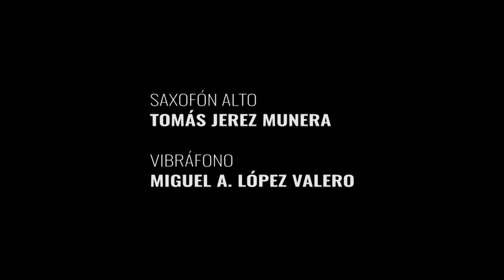GLUCK - ORFEO ED EURIDICE: Dance of the Blessed Spirits.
Tomás Jerez Munera, saxophone.
Miguel Ángel López, vibraphone.

Live recorder.
producciones GÜINDOS VISTA STUDIO
Fernando Vieta & Antonio Arribas

Tomás Jerez Munera received the Honor Prize in Saxophone in 1997, granted by the Real Conservatorio Superior de Música de Madrid.
 In 2002, he was awarded with the First Prize in the IV International Saxophone Competition “Villa de Benidorm”.
In 2003, he was shortlisted among saxophonists from all Europe by the European Union Youth Wind Orchestra (EUYWO) to go on a tour around Germany, France, Holland, Belgium, and Luxembourg.
 He performs as a internacional soloist in many international Music Festivals: Internacional Saxophone Festival in Teror (Gran Canaria), X Ciclo de Música Actual de Badajoz, support by CNDM, X Ciclo de Conciertos de Música Contemporánea BBVA Foundation –Bilbao 2019-20–, International Saxophone Festival-Sczecin (Poland), IX International Old Music Festival in Gijón (Spain) -in both of them he was performing together with the group Sax Antiqua, International Festival of Music in Palma, V Latin American Congress of Composers, Conductors, and Arrangers of Symphonic Bands and Ensembles, International Festival Saxophone in Palmela 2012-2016 (Portugal), International Saxophone Academy (Porto- Portugal), XII World Congress of Saxophone (Montreal, Canada), Les Reencontres Musicales a Capvern (France), etc.
 He teaches masterclasses and saxophone courses all over Spain and Portugal, and he teach in Francisco de Vitoria University, Menéndez Pelayo University and Castilla-La Mancha University. He was International Jury at CSMD de Poitiers (France) in 2014.
 In June 2021 he had the immense honour of being the first Spanish saxophonist in history to be appointed jury member of the CNSMDP (Conservatoire National Supérieur de Musique et de Danse de Paris) saxophone Master's degree awards.
 He frequently collaborates with Orquesta Sinfónica de la Comunidad de Madrid, Orquesta de Cámara “Andrés Segovia”, and Orquesta Sinfónica de Radio Televisión Española (ORTVE) , with which he has made some recordings, also as a soloist, for RNE, Spanish National Ballet, and the label “RTVE Música”.
 He was saxophone teacher at Higher Conservatory of Music of the Basque Country (MUSIKENE) between 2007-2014, he has also worked as a soloist for the Albacete Symphonic Wind Band since 1994, and he is saxophone teacher at Castilla-La Mancha Higher Conservatory of Music since 2018.
He is Henri Selmer Paris artist.